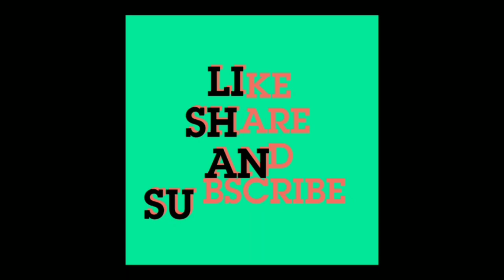Dher sare new blouse design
दोस्तों आज के इस वीडियो में हम आपके लिए dher sare new nesutiful look ke blouse design laae hai

 दोस्तों मेरे कुछ other important video लिंक
हर size 28 तो 44 ब्लोयसे के बोट नैक कॉलर नैक डीप नैक की परफेक्ट फिटिंग नाप

दोस्तों अगर  आपको हमारा ये देसिग्न पसंद आए टी हमें कमेंट करके जरूर बताए
धन्यवाद दोस्तों